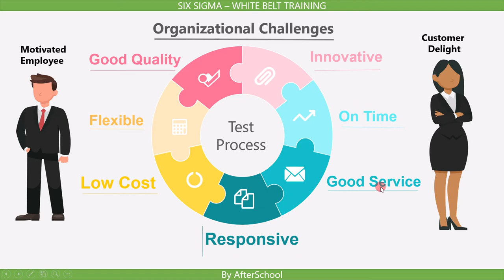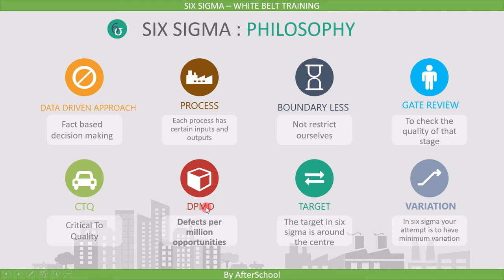9 Summary ISTQB